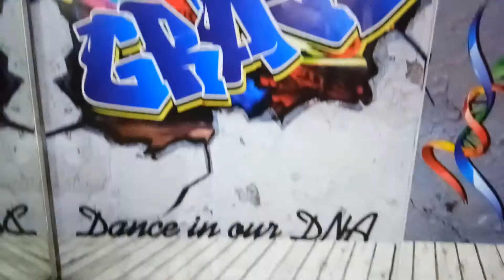Anila Rajan - Grace Dance Factory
Anila rajan .
GRACE DANCE FACTORY
Jawn ha Dance styel
Video Edit by Tshush 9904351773